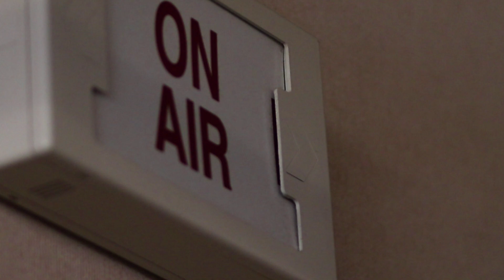Mount Tahoma TV - February 27, 2019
Here's your daily Mount Tahoma TV news. Today, reporter Kevin Perez asks students what they would change about the school and Bethany Danh talks to athletes about the first day of spring sports.